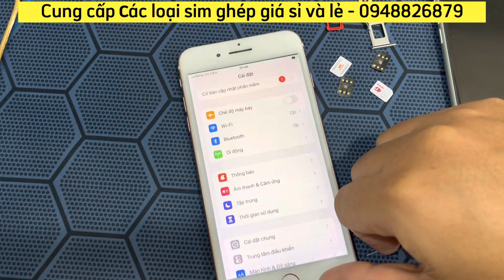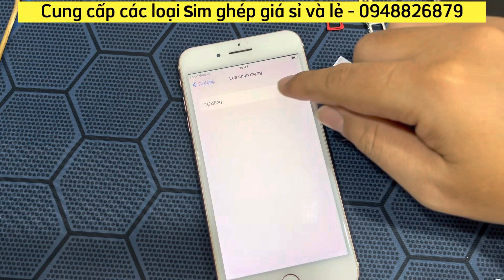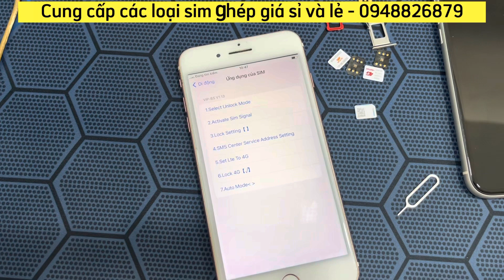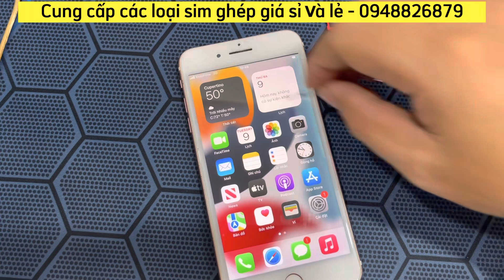VIP-BS V1.13 - Hổ trợ ghép sim các model 7/7P chip intel A1778/A1784 dễ lên sóng, dễ ghép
Các model lock như 7 hay 7Plus mã lock với model A1778 và A1784 luôn là loại máy lock mà người sử dụng hay cả các kỷ thuật tại các shop đều rất khó ghép lên sóng.

Để ghép dc các mã máy này, ngoài cơ chế bug riêng để kích đc sóng thì người ghép cũng phải rất chuyên nghiệp về mạng và máy lock.

Với sim ghép Vip-BS mới này, việc đó đã đơn giản hơn rất nhiều. Các bạn xem videoclip để rõ hơn.

VIP-BS V1.13 - Sim ghép chuyên thủ công.
👉 Hổ trợ full mã từ 5S - 14 Promax ghép TMSI
👉 Thao tác đơn giản, lắp sim chọn vài bước, vào ứng dụng sim active signal là lên sóng.
👉 Ghép được cả các model khó như 7/7P intel att,tmb.
👉 Ghép dc full mạng, ít kén sim.
✅ Phiên bản hiện tại chưa hổ trợ ghép với eSIM
✅Chip sim đổ keo bền bỉ, phôi sim xịn, mỏng và dai cho độ bền cao.
✅Firmware sim luôn cập nhật liên tục để cải tiến & fix thêm các lỗi mới.

💥Nhận ghép sim lấy ngay tại shop
Địa chỉ: 4/22 Nguyễn Văn Thương, P25, Q. Bình Thạnh, TP. HCM (phía sau Pearl Plaza, chợ Văn Thánh cũ)